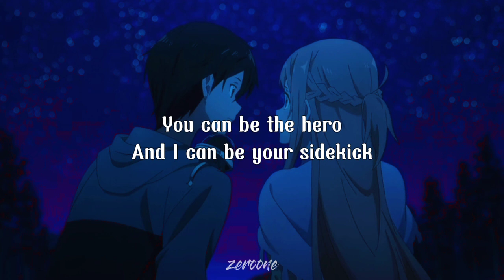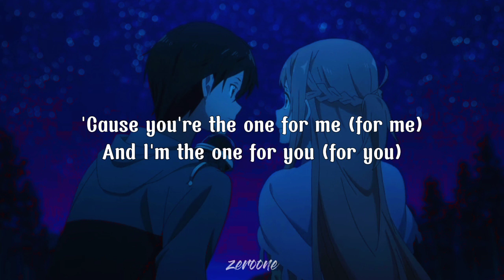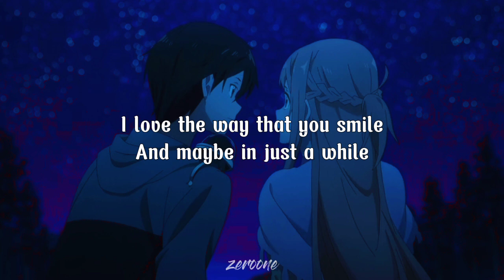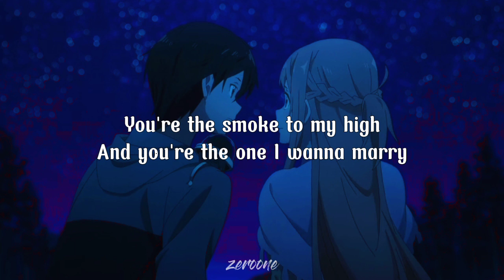Auburn - Perfect Two (Lyrics)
Auburn - Perfect Two

Lyrics :

You can be the peanut butter to my jelly
You can be the butterflies I feel in my belly
You can be the captain
And I can be your first mate
You can be the chills that I feel on our first date
You can be the hero
And I can be your sidekick
You can be the tear That I cry if we ever split
You can be the rain from the cloud when it's stormin'
Or u can be the sun when it shines in the mornin'

Don't know if I could ever be without you
'Cause boy you complete me
And in time I know that we'll both see That we're all we need
'Cause you're the apple to my pie
You're the straw to my berry
You're the smoke to my high
And you're the one I wanna marry

'Cause you're the one for me (for me)
And I'm the one for you (for you)
You take the both of us (of us)
And we're the perfect two
We're the perfect two

You can be the prince and I can be your princess
You can be the sweet tooth I can be the dentist
You can be the shoes and I can be the laces
You can be the heart that I spill on the pages
You can be the vodka and I can be the chaser
You can be the pencil and I can be the paper
You can be as cold as the winter weather
But I don't care as long as were together

Don't know if I could ever be
Without you 'cause boy you complete me
And in time I know that we'll both see
That we're all we need

'Cause your the one for me (for me)

You know that I'll never doubt ya
And you know that I think about ya
And you know I can't live without ya
I love the way that you smile
And maybe in just a while
I can see me walk down the aisle

And I'm the one for you (for u)
And were the perfect two
Were the perfect two
We're the perfect two(yeah, yeah)